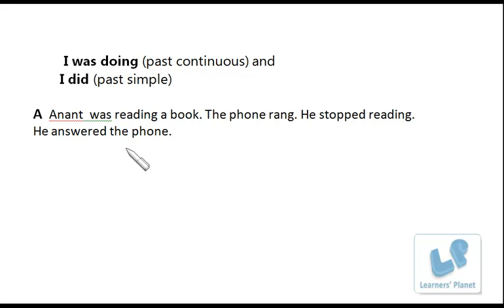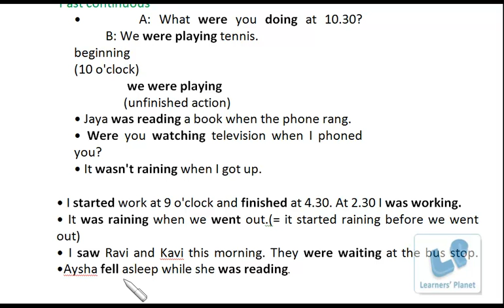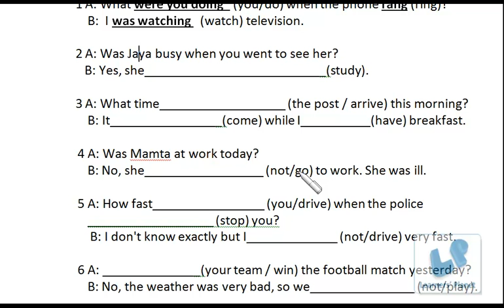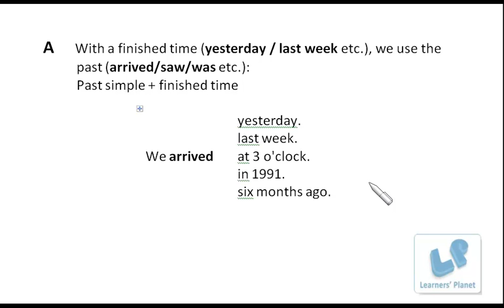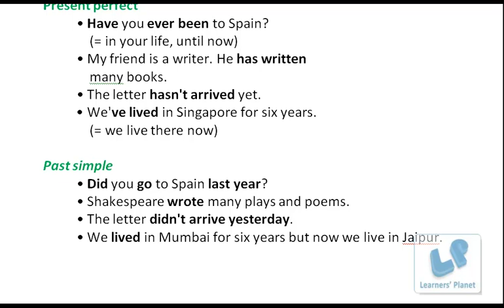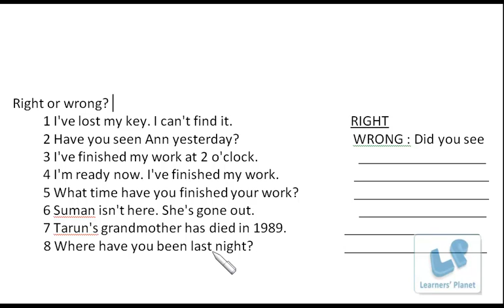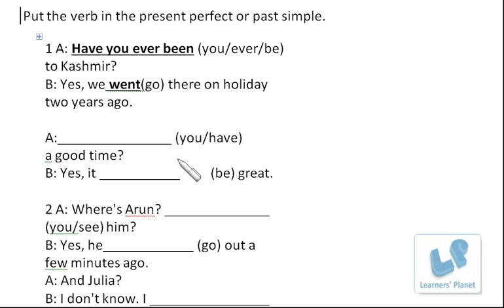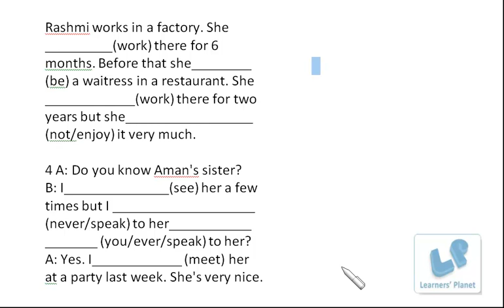Important Notes for English Grammar- Past simple, continuous, perfect tense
Rules of English grammar for Bank PO, SSC CGL, IBPS and other competitive exams.

400 + video lectures instant download for bank PO, SSC CGL

350 + video lectures for CAT, XAT and OMETs for instant download